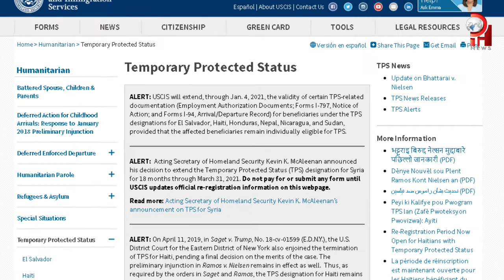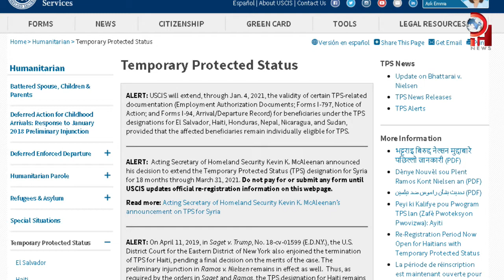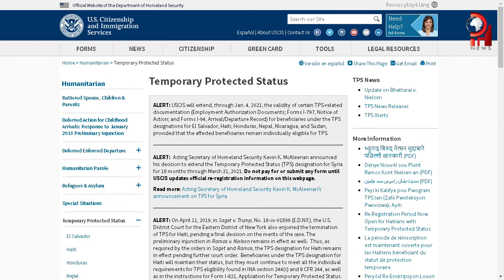TPS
Contestamos tus preguntas de Inmigración